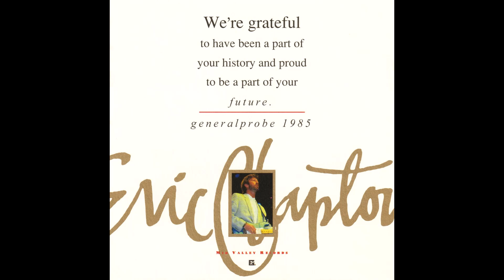Eric Clapton - 1985 Tour Rehearsals [AUD]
Source : Generalprobe 1985 (MVR 049/050)

01. Everybody Oughta Make A Change - 0:00
02. Motherless Children - 3:47
03. I Shot The Sheriff - 8:21
04. Same Old Blues - 15:18
05. Tangled In Love - 23:48
06. Someone Else Is Steppin' In (feat. Shaun Murphy) - 28:27
07. Just Like A Prisoner - 35:30
08. Tulsa Time - 40:17
09. When Something Is Wrong With My Baby (feat. Marcy Levy) - 43:49
10. Badge - 49:30
11. Never Make You Cry - 54:58
12. Wonderful Tonight - 58:10
13. Key To The Highway - 1:03:08
14. Let It Rain #1 - 1:08:19
15. Cocaine #1 - 1:13:42
16. Layla #1 - 1:18:43
17. That's Alright / Have You Ever Loved A Woman #1  (fade out)- 1:27:05
18. Blues Power #1 - 1:34:45
19. dialogue #1 - 1:38:48
20. Blues Power #2 (cut out) - 1:44:26
22. dialogue #2 - 1:49:05
23. Let It Rain #2 - 1:50:16
24. That's Alright / Have You Ever Loved A Woman #2 - 1:56:15
25. Cocaine #2 (cut out) - 2:04:03
26. Layla #2 (cut in) - 2:07:43
27. Soundcheck (fade out) - 2:13:17

Recorded at Brixton Academy, London, UK (February 1985)

Band:
Eric Clapton - Guitar, Vocals
Tim Renwick - Guitar
Chris Stainton - Keyboards
Donald "Duck" Dunn - Bass
Jamie Oldaker - Drums
Marcy Levy - Backing Vocals
Shaun Murphy - Backing Vocals

From track 18 to the end taken from a video shot.